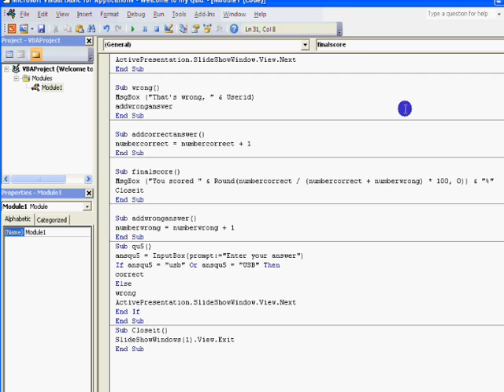PPT VBA Quiz part 10.wmv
Close the quiz at the end